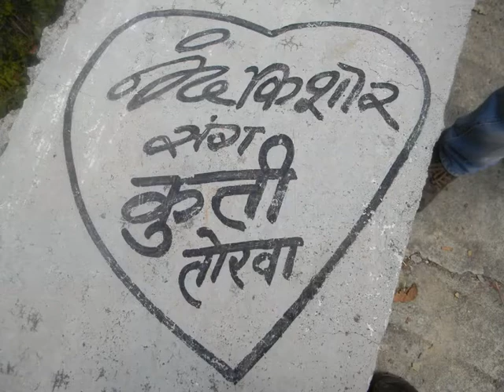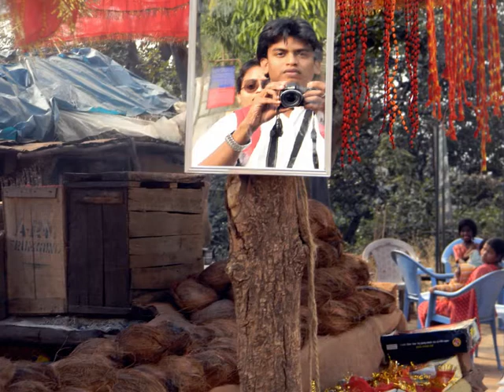5th sem end by harsh